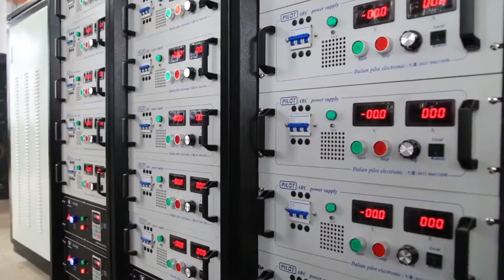Metal pvd vacuum coating gold plating jewelry